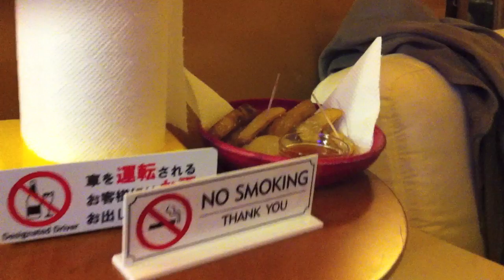Slack Key Cha Cha & Chisato ラフハウス ライブ予告編（２０１１／３／１５）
２０１１年３月１５日火様、高松市　ラフハウスで行われるスラックキーちゃちゃさんと千里さんのライブの予告編。
サーファーズで、練習しているときに撮影しています。